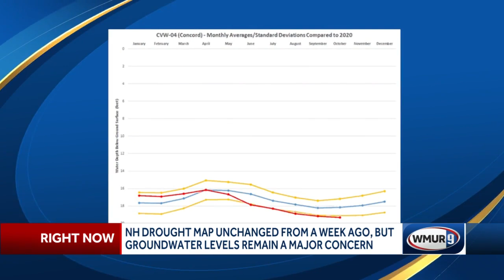NH drought map unchanged from a week ago, but groundwater levels remain a major concern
State officials monitoring the situation believe Granite Staters will be dealing with this for a while.